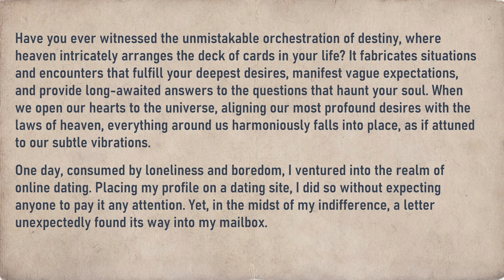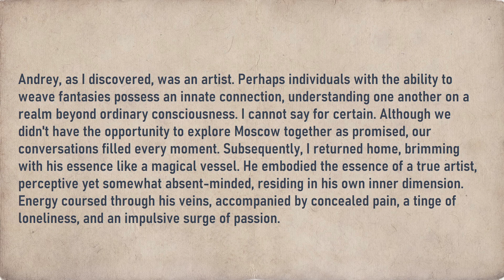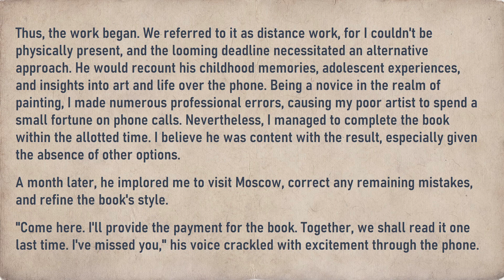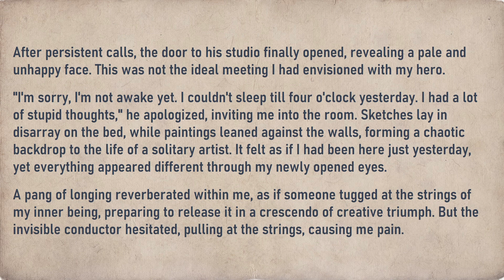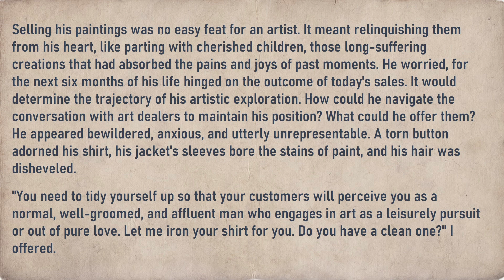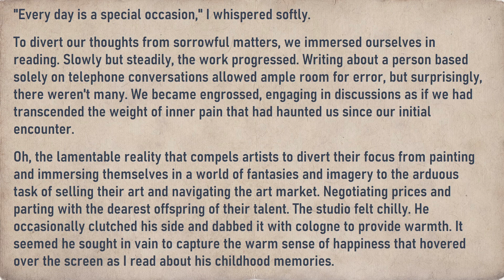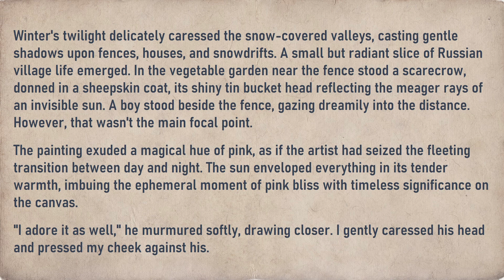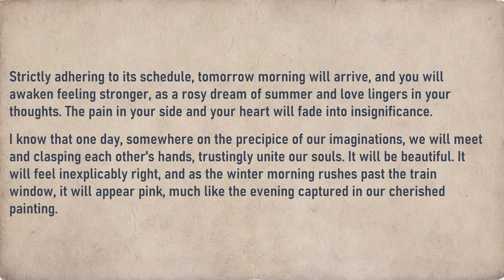Pink Morning | Love story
English love story. Learn English Through Story.